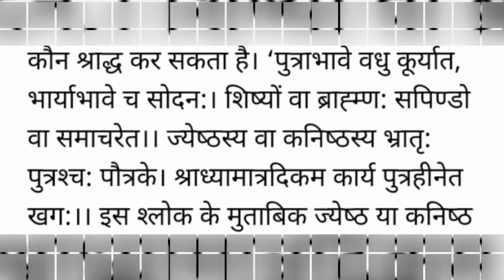बेटियां भी कर सकती हैं श्राद्ध- वाल्मीकि रामायण , गरुड़ पुराण